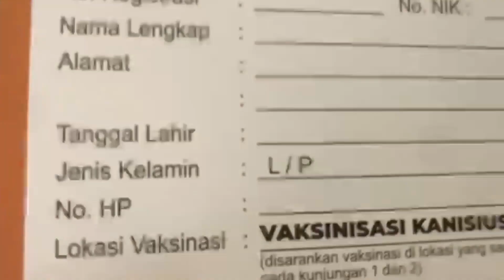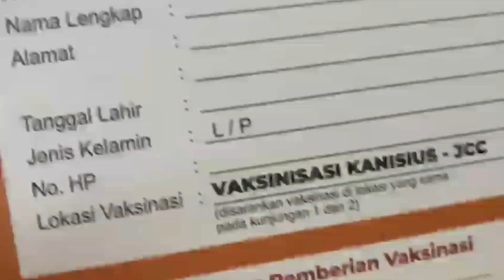My Brother Vaccine In Assembly Hall JCC Senayan || Jakarta Convention Center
Terimakasih yang sudah support channel kami semoga kedepannya akan lebih baik dan berkembang